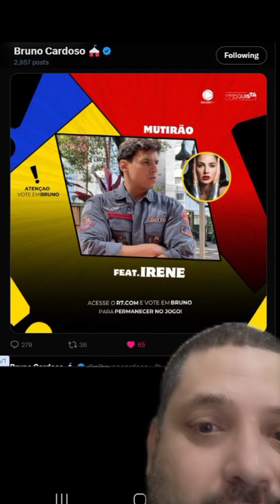Multiroes Atualizado A Grande conquista